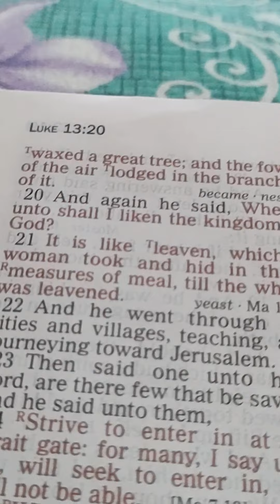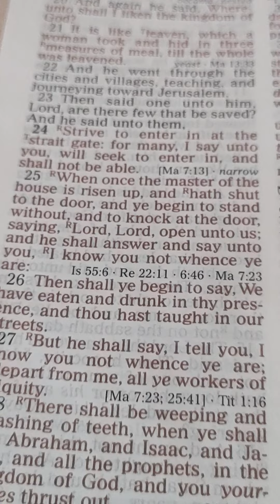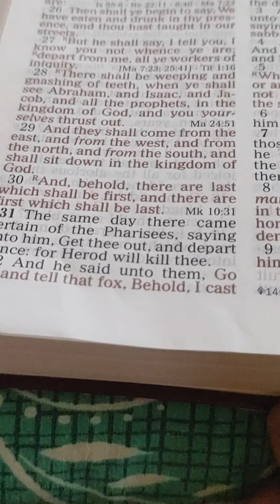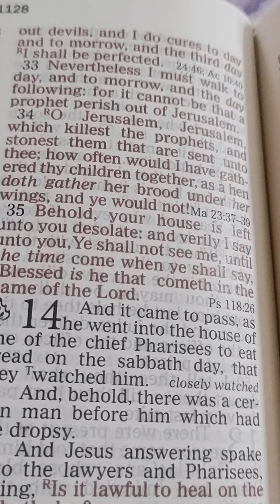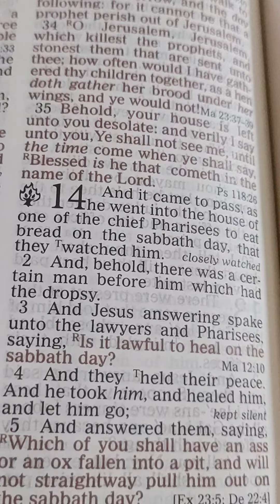Luke 13. 18-----35. English